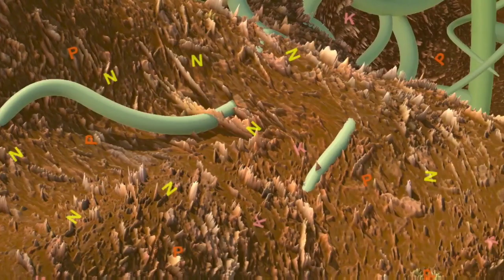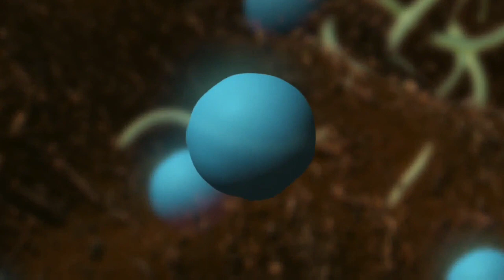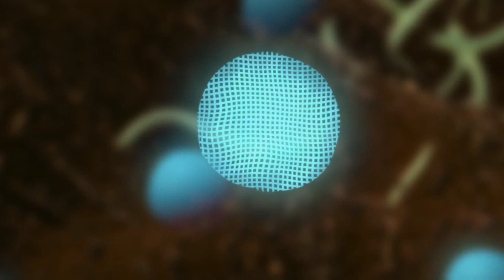Short video on " Farmer's water Crisis"